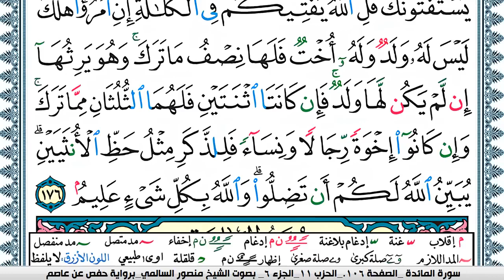سورة المآئدة مكتوبة Surah Al Maeda منصور السالمي Mansour Al Salmi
اذكروا الله كثيرًا +لاتنسوا الموتى من دعواتكم